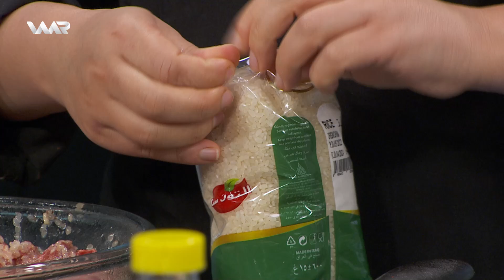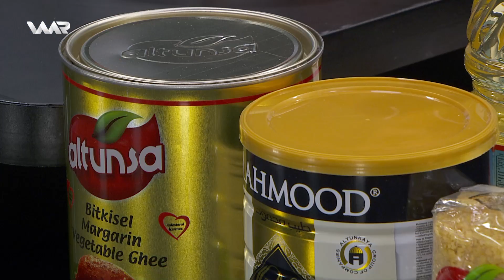Lênangeh 3 - Rîvîkên Sade | لێنانگەهـ ٣ - ڕیڤیكێن سادە